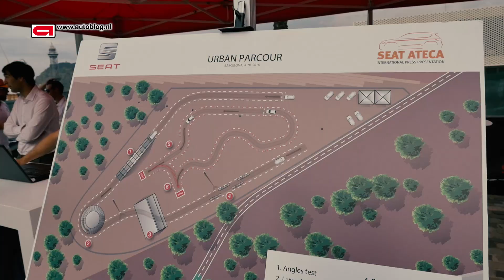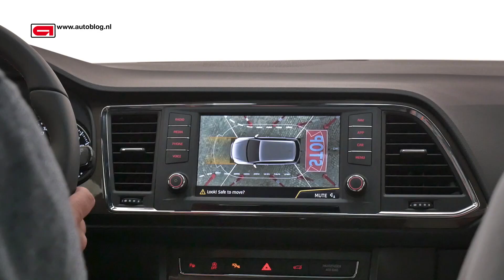Seat Ateca review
We drove the first ever SUV from Seat, the Ateca.